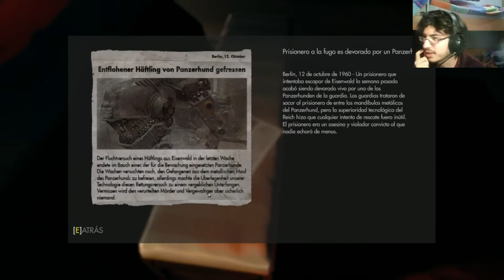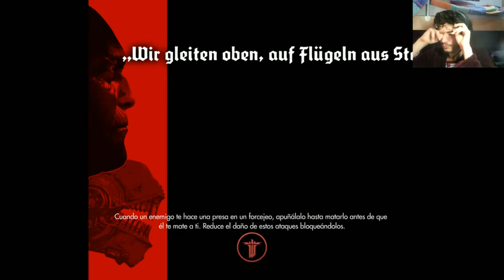Wolfenstein; the New Order - cap.4 - Hasta el fondo del asunto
Un episodio... profundo. ¡Salvemos a la resistencia! Y elijamos la tarjeta correcta...

→ ¡Únete!

→ ¡Síguenos!

→ ¡Contacta!